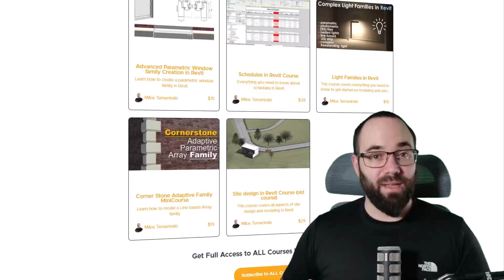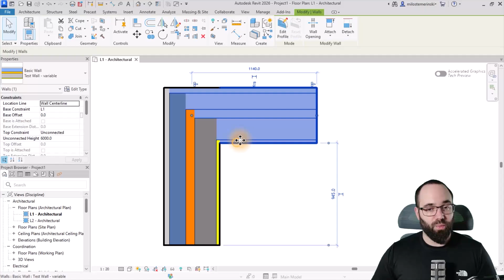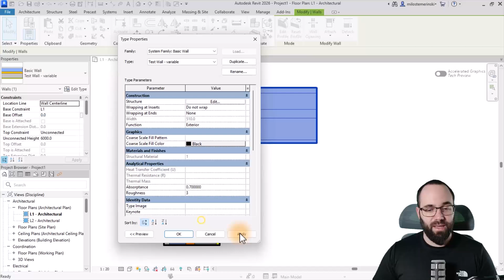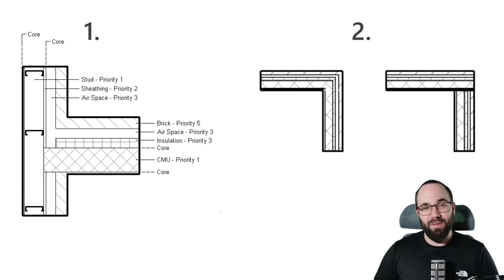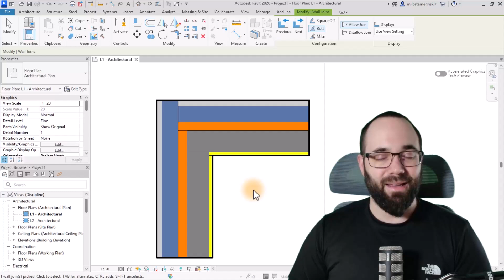Wall Layer Priority in Revit 2026 Tutorial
In this video, we explore the new Wall Layer Priority feature in Revit 2026. This powerful update allows you to control how wall layers interact and clean up in both plan and section views, giving you more precision in your detailing and reducing the need for manual adjustments. Learn how to use it and improve your workflow today.

Timestamps:
00:00 – Intro
00:45 – Wall Layer Priority Explained
02:53 – Controlling Wall Joins
05:16 – Final Thoughts

18YT25